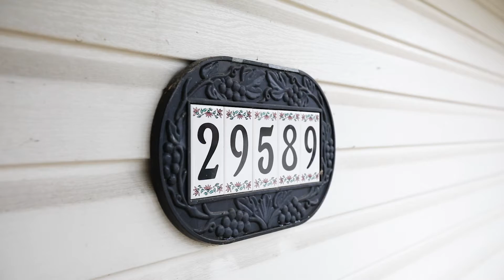29589 Riverside Bay Ct, Harrison Twp, MI 48045, USA - CAROL PATON - COLDWELL BANKER WEIR MANUEL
29589 Riverside Bay Ct, Harrison Twp, MI 48045, USA

CAROL PATON

COLDWELL BANKER WEIR MANUEL